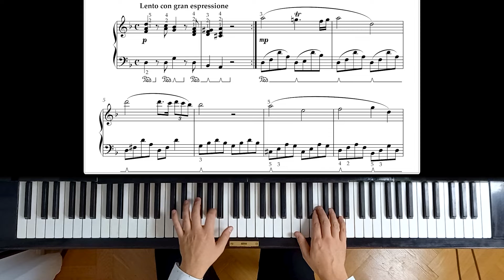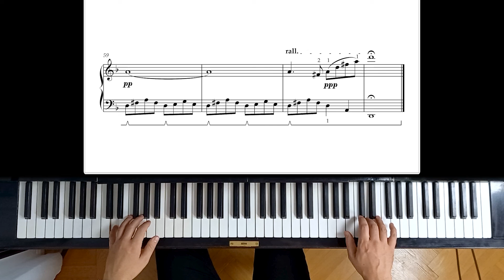Chopin: Nocturne Op. posth. - Easy Arrangement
An Easy Arrangement for the Indermediate Pianist (~Grade 5)
Arrangement and performance by Henrik Kilhamn
Chopin: Nocturne Op. posth: Lento con gran espressione
Key: D minor (Easy key) + version in Original key C-sharp minor also included

This piece was actually not given the Nocturne title by Chopin, but originally referred to as its tempo marking Lento con gran espressione. In modern times it has however come to be regarded as a Nocturne because it shares all the characteristics of the genre: A singing, melancholic melody over slow, broken chords. As always in Chopin’s original music both hands constantly need to move to new positions even within a single harmonic unit. Here LH can stay in one place per harmony, and RH can get more of the pianist’s attention at capturing that soaring melody. The frightening small-note scales in the end has been shortened, but their contours preserved.

ABOUT SIMPLE SOLUTIONS
This is for everyone who loves the great piano repertoire but haven’t (yet) developed the skill required to master it. After all, Beethoven, Chopin, and Debussy wrote music for professional musicians, and it takes many years of studies to achieve a level sufficient to play their pieces as written. However, the musical material can be separated into melody, harmony, rhythms, and textures, and in some cases simplified while preserving the core ideas. This is what I have done in these arrangements of some of the most beloved piano melodies by the great composers. In this easier setting, you will instead have enough time on your hands (literally!) to bring the music to life and care about those aspects that often otherwise come second: phrasing, articulation, dynamics, and balance. This will help you develop your over-all musicality, which will be of great value in all other pieces as well.

I believe you have the right to enjoy playing this great music with your own hands, even when the original writing is beyond your present level or would require too much time and effort. In the end, if you feel ready for a challenge and want to go forward with proper piano studies that requires years of practice—the originals are always there. In the meantime, these arrangements will bring you close to the same enjoyment, because all musical ideas are carefully conserved.

They are just a little bit easier.